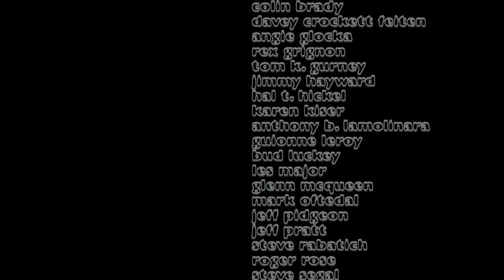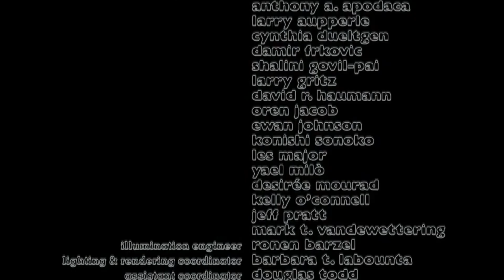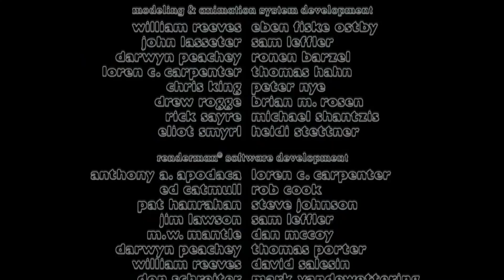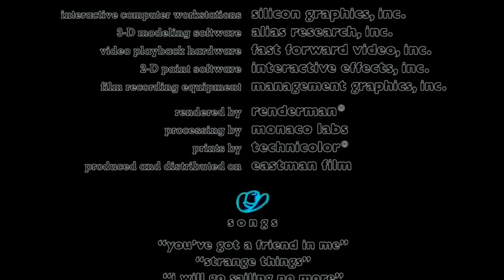Toy Story 1995 End Credits in G-Major 13